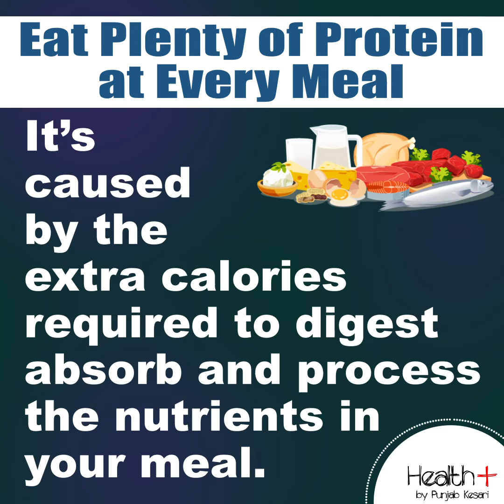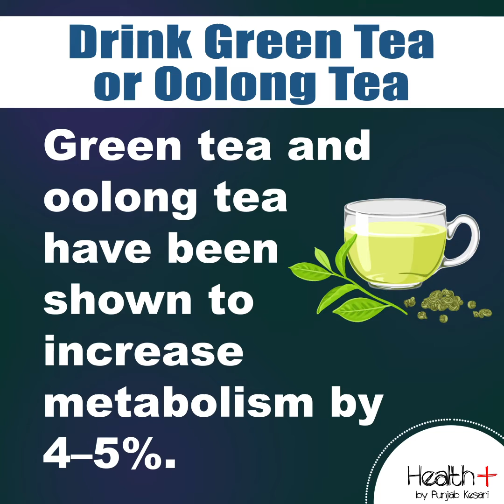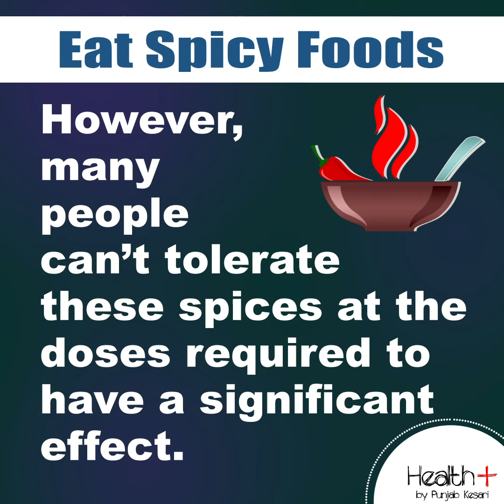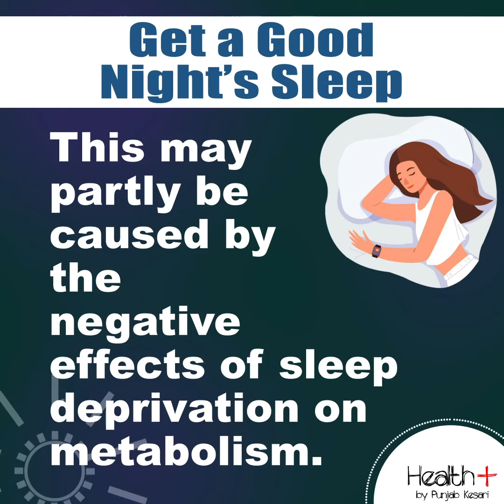5 Easy Ways to Boost Your Metabolism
5 Easy Ways to Boost Your Metabolism